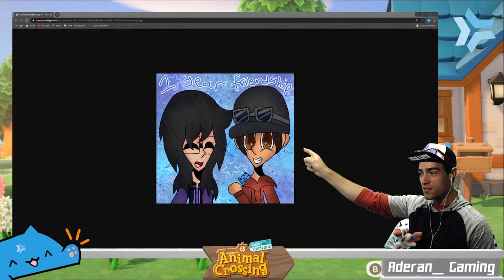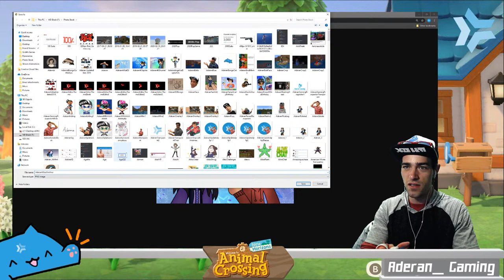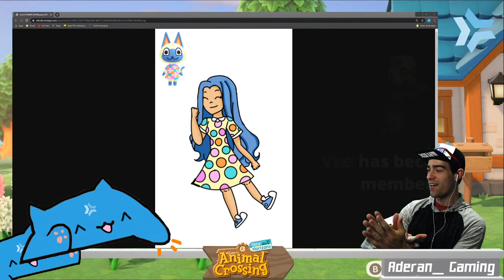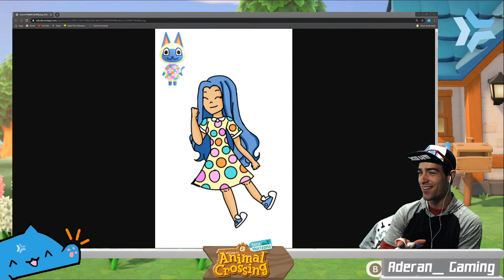Animal Crossing: Friday with Friends! ^-^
Hi hi friends! It's been one heck of a week, but I'm glad to say we can stream today! Come join us for Animal Crossing as I take care of the island, and possibly do some visits later!

Channel Rules:

- Please refrain from using curse words.

Interested in building a new PC? We're partnered with Artesian Builds! Get up to $100 off using this link and code ADERANGAMING at checkout :D

Love the music we feature?